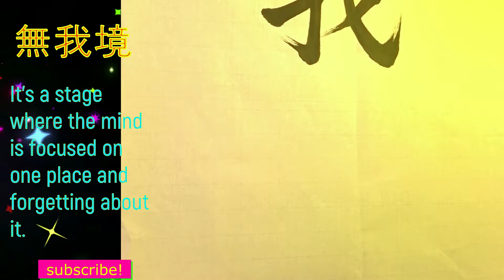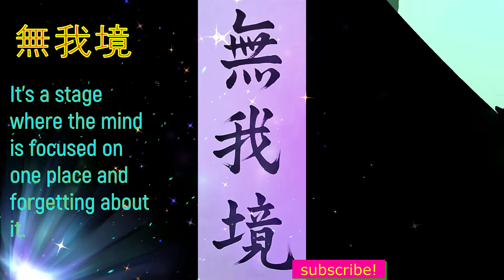無我境 ｜Chinese ​​​Calligraphy​｜Amazing chinese calligraphy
無我境｜무아경｜  It's a stage where the mind is focused on one place and forgetting about it. ｜정신이 한곳에 집중하여 스스로를 잊고 있는 경지​